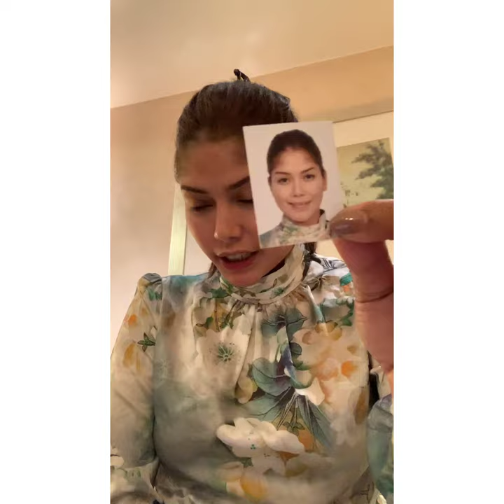Pinoy: Schengen Visa Secrets Revealed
paano kumuha ng schengen visa sa pinas👌